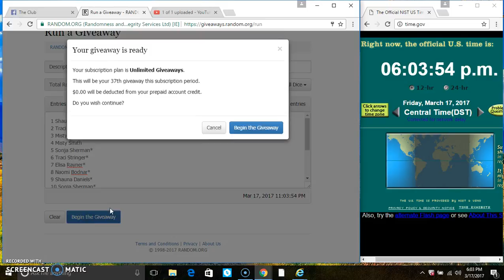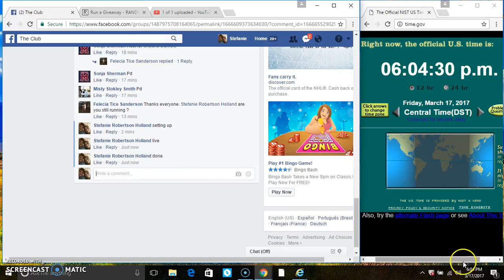Oyster with pearl #4